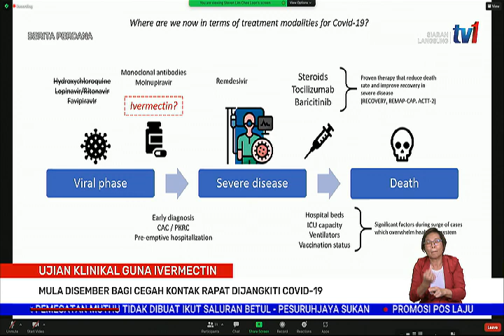7 NOV 2021 - BERITA PERDANA - UJIAN KLINIKAL IVERMECTIN BAGI CEGAH KONTAK RAPAT DIJANGKITI COVID-19